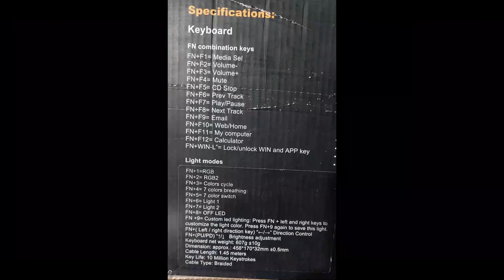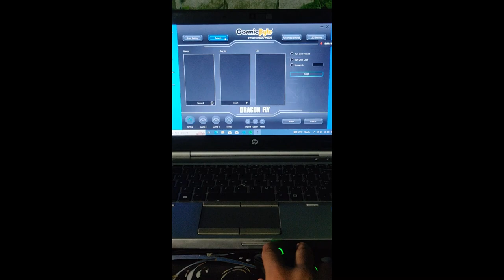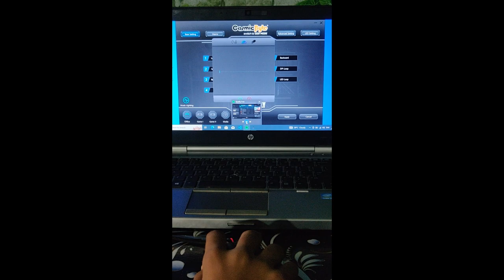Dragon fly RGB Membrane keyboard and mouse Combo. The best budget gaming combo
Welcome to OpenTechBox your ultimate destination for all things Dragonfly RGB Membrane Keyboard and Mouse Combo!

If you're a gaming enthusiast or someone who appreciates the perfect blend of style and functionality, you've come to the right place. Our channel is dedicated to providing in-depth reviews, insightful tutorials, and exciting demonstrations of the Dragonfly RGB Membrane Keyboard and Mouse Combo.

Prepare to immerse yourself in the world of cutting-edge technology as we explore every aspect of this remarkable gaming gear. From its sleek design to its customizable RGB lighting effects, we leave no stone unturned in showcasing the full potential of this powerful duo.

Join us as we take a deep dive into the features and specifications of the Dragonfly RGB Membrane Keyboard and Mouse Combo. We'll provide you with a comprehensive analysis of their performance, durability, and ergonomic design, ensuring that you make an informed decision when it comes to upgrading your gaming setup.

Looking for tips and tricks to maximize your gaming experience? Our tutorials and guides are here to help you unleash the full potential of this exceptional gaming combo. Learn how to customize lighting effects, program macros, and optimize your gameplay to gain the competitive edge you've been seeking.

But that's not all! We understand that community engagement is crucial, which is why we encourage you to be an active part of our channel. Join the conversation in the comments section, share your experiences, and ask any questions you may have. We value your input and strive to create a vibrant community of gaming enthusiasts.

Whether you're a beginner looking to enhance your gaming experience or a seasoned pro in search of the next level of precision and style, OpenTechBox is here to guide you on your journey. Let us be your trusted source of information and inspiration as you explore the
 world of Dragonfly RGB Membrane Keyboard and Mouse Combo.

Get ready to take your gaming experience to new heights with OpenTechBox .